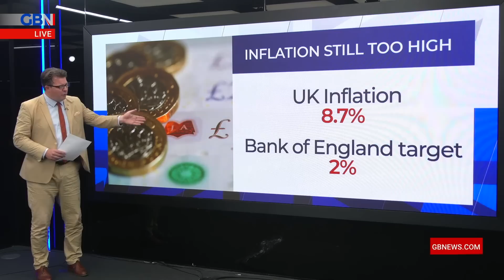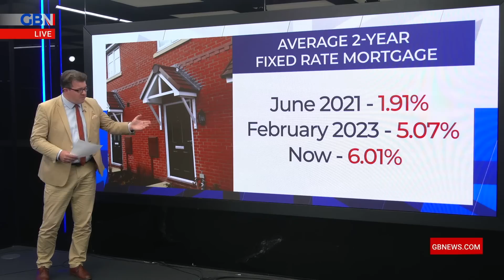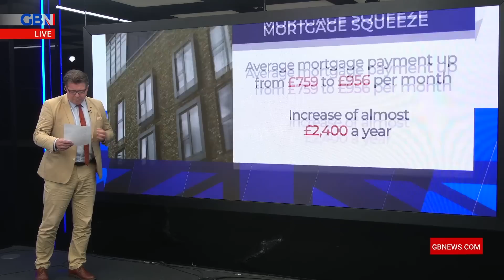Homeowner 'TIME BOMB' threatens UK's housing market as country continues to be 'inflation nation'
'The basic problem here is that the UK is still an inflation nation.'

GB News' Economics and Business Editor Liam Halligan discusses the potential 'homeowner time bomb' as people come off fixed rate mortgages and remortgage with much higher interest rates.